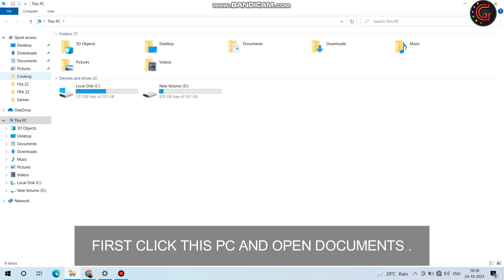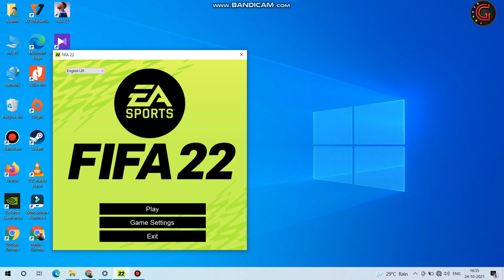Fifa 22 PC How to fix graphics glitch | how to graphics error in FIFA 22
Hi viewer's welcome to our channel Gauntlet YT. this video is to educate how to solve the graphical glitches. if you are facing the same kind of glitches do mention in comment section.